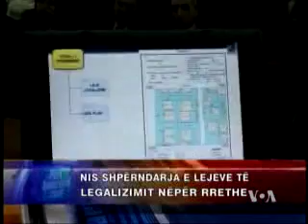Nis shpendarja e lejeve te legalizimit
Ne rrethe te ndryshme te Shqiperise